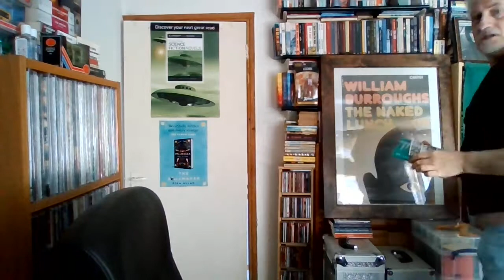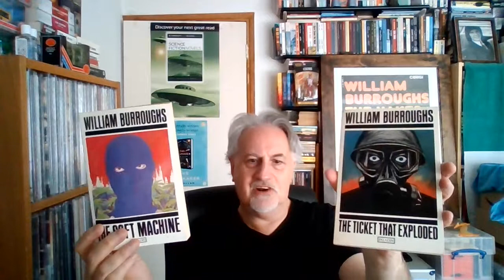William S. Burroughs Trilogy: What to read before you tackle this sciencefictionbooks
'100 Must Read Books For Men' author Stephen E. Andrews helps you avoid the classic pitfall made by many readers when approaching the works of William S Burroughs for the first time by suggesting which of the great man's works you should tackle first, followed by an overview of the Cut-Up Trilogy. Please note that as this is an Outsider Literature video, there is an uncensored inadvertent snippet of waistband and gut that this presenter hasn't yet worked out how to edit out. call the Nova Police!